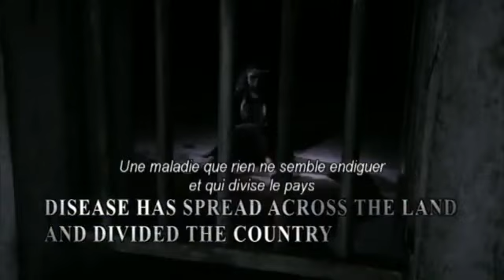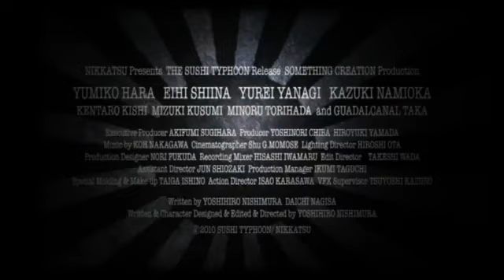Bande Annonce Helldriver 2012 [HD]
LES INFOS SUR LA VIDÉO :

- HellDriver Bande Annonce VOST - VF du film, en sortie DVD et Blu-Ray le 4 septembre 2012

OUBLIE PAS DE VISITER NOS AUTRE CHAINE !

Merci d'avance!
L'équipe LBPTV